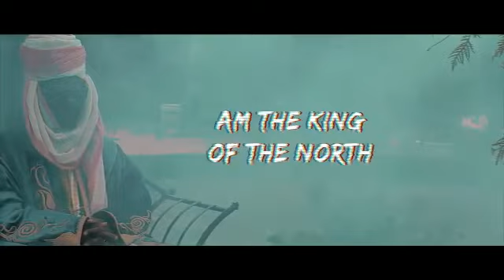Bahaushe Sabuwar Waƙar B.L.Y Da Ake Yayi A Duniyar Zafafa 10